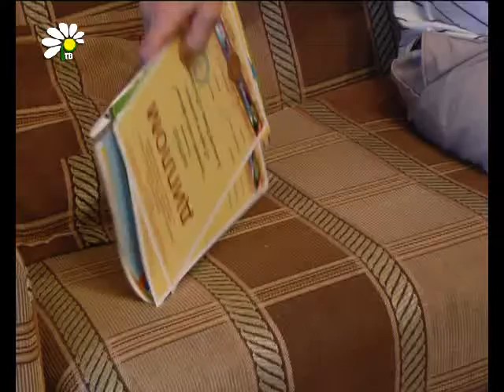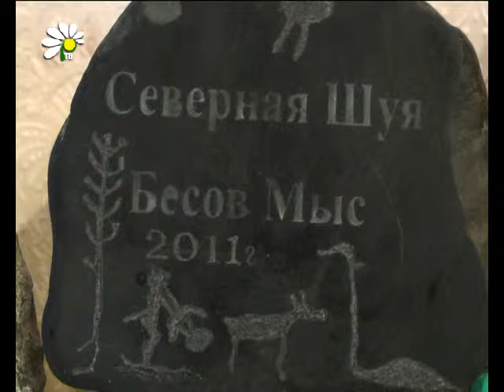Загадочный Алтай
Завершился второй областной фестиваль любительского кино туристской направленности «Дороги, которые мы выбираем». Любители кино и путешествий представляли свои фото и видео работы. Первое место в номинации «Видовой фильм» получил житель Рассказово Алексей Енин. С туристом познакомилась Наталья Киселева.